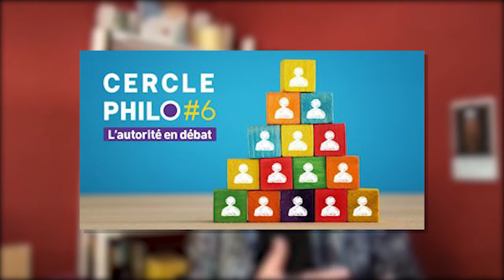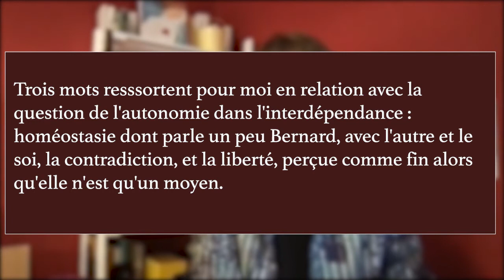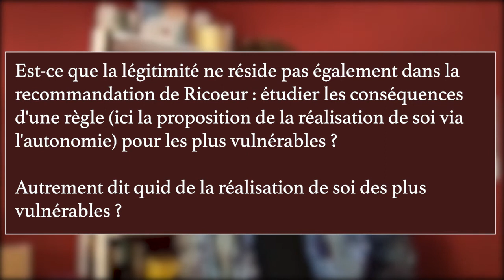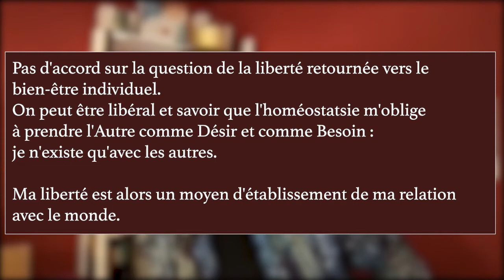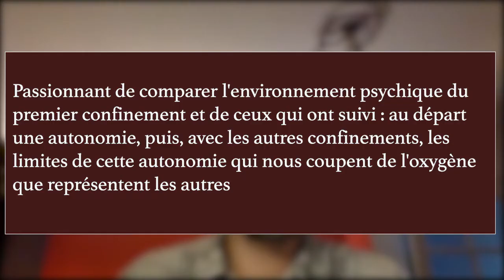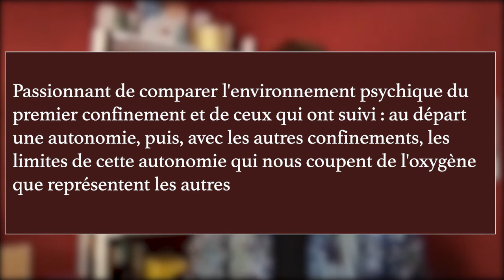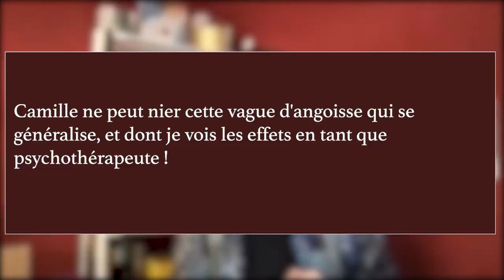[Cercle Philo] #7 : L'autonomie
« L’autorité bienveillante, c’est aussi un moyen de développer l’autonomie de la personne à qui s’adresse précisément l’autorité »
En entendant les propos tenus par Camille Roelens lors du Cercle Philo#6 sur « l’Autorité », Bernard Guy a souhaité mettre ce concept au cœur d’une nouvelle discussion.

L’autonomie est-elle seulement une question individuelle ?
Le collectif nie-t-il l’autonomie de chacun des individus qui le composent ?
Comment la modernité comprend-elle l’autonomie ?
Cette dernière, est-elle synonyme de liberté ou s’agit-il d’une fiction nécessaire à la construction d’un individu ou d’un Etat par exemple ?

La stabilité du moi biologique suppose une ouverture constante à l'extérieur, à utiliser et à tenir à distance tout à la fois : peut-on parler d'une dialectique entre autonomie et hétéronomie ?

Le 23 mars 2021, pour sa 7e édition, le Cercle Philo ouvre le débat autour de ces questions et des vôtres lors d’une discussion éclairée des analyses et commentaires de Bernard Guy, géologue et physicien, amateur éclairé de philosophie des sciences et Camille Roelens, auteur d’une thèse sur l’autorité bienveillante dans la modernité démocratique.